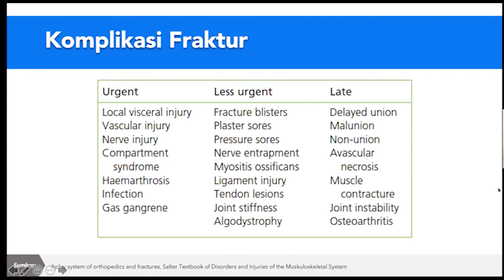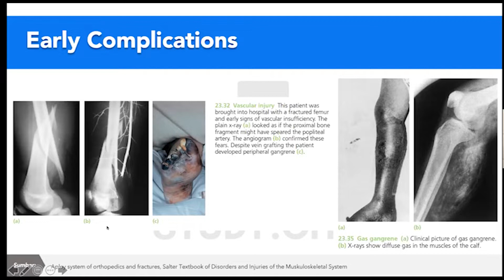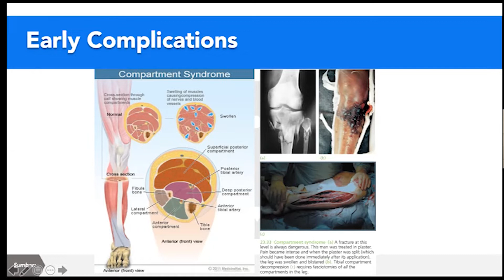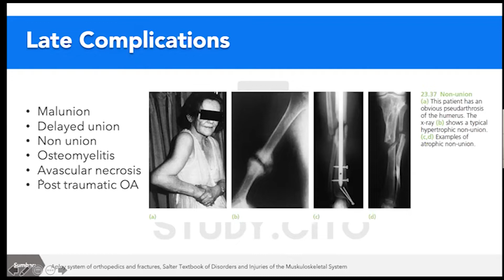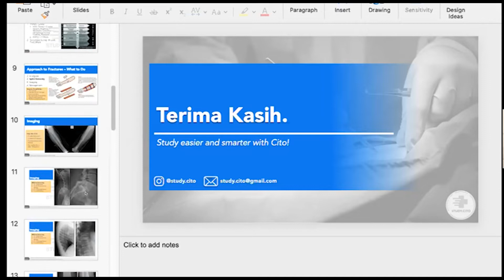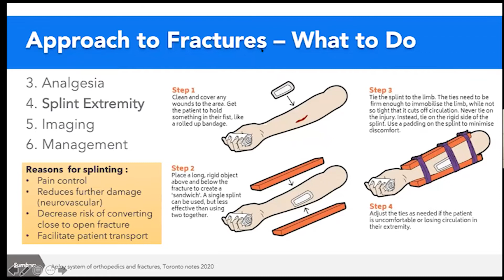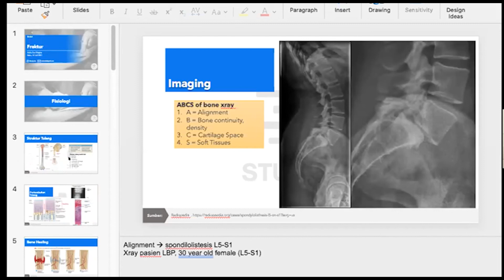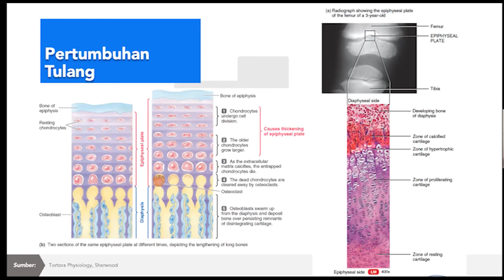Fraktur - CITO Free Class (Part 4)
Daripada terus mikirin patah hati, mending move on dan belajar hadapi pasien patah tulang 😉

Udah tau belum bedain fraktur terbuka dan tertutul itu gimana? Dan yang paling penting, gimana terapi dan edukasi pasiennya?